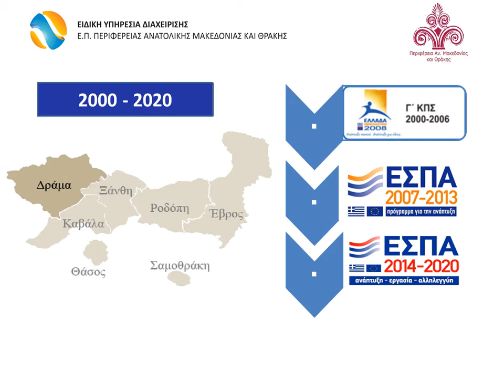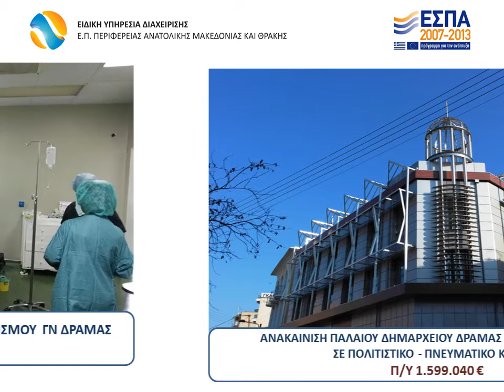Συγχρηματοδοτούμενα έργα στην Περιφερειακή Ενότητα Δράμας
Παρουσίαση έργων που χρηματοδοτήθηκαν από τα Ευρωπαϊκά Διαρθρωτικά και Επενδυτικά Ταμεία της Ευρωπαϊκής Ένωσης και από Εθνικούς Πόρους, στα πλαίσια των Επιχειρησιακών Προγραμμάτων της Περιφέρειας Ανατολικής Μακεδονίας και Θράκης του Γ΄ ΚΠΣ 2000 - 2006, του ΕΣΠΑ 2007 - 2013 και του ΕΣΠΑ 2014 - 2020 στην Περιφερειακή Ενότητα Δράμας.